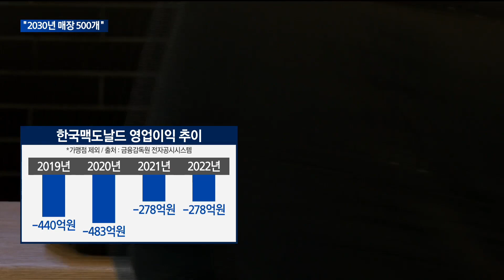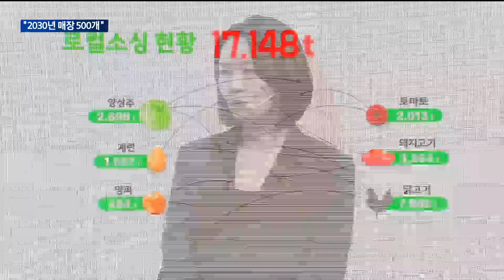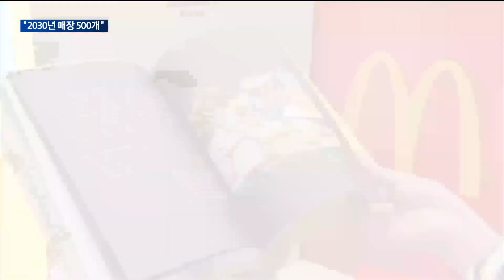[매일경제TV 뉴스]수익성 부진 한국맥도날드…"2030년 매장 500개 확대"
한국맥도날드가 오늘(5일) 하반기 사업 운영 전략과 신메뉴 출시를 발표했습니다.
2030년까지 매장을 500개로 늘리는 등 투자를 계속 이어나가겠다는 방침입니다.
윤형섭 기자입니다.